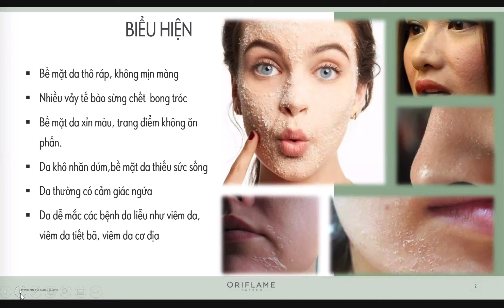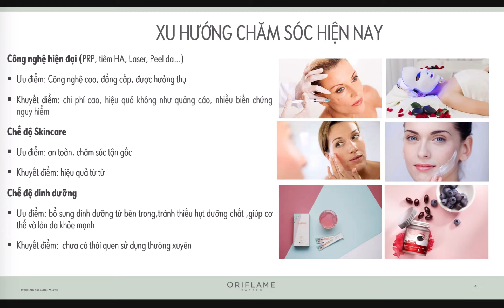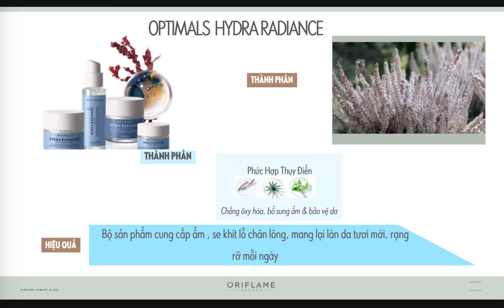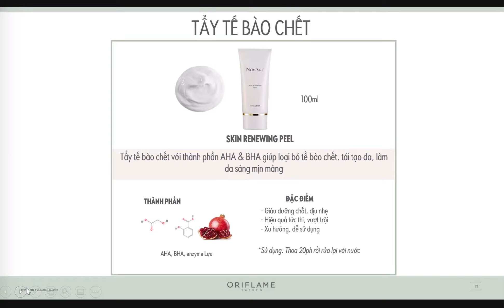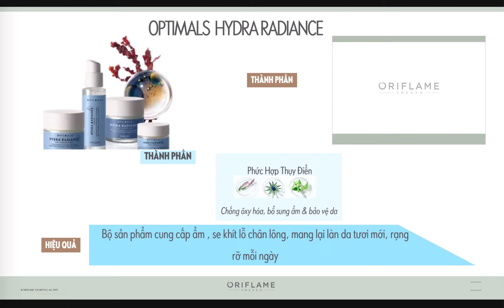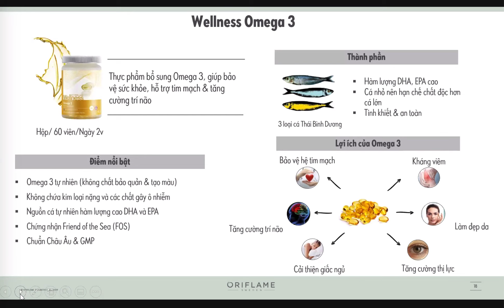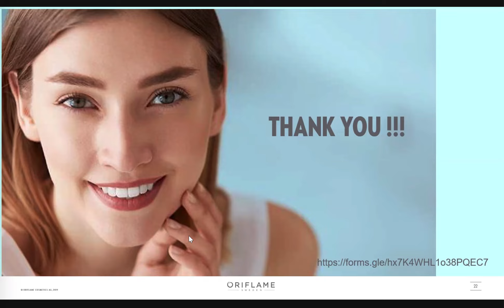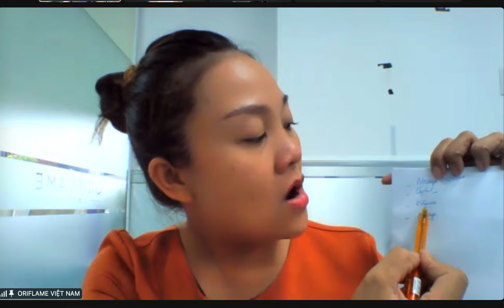SP CHĂM SÓC DA - HUẤN LUYỆN ORIFLAME HCM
Cách phân loại da và cách chăm sóc da cùng Oriflame
Chế độ dinh dưỡng cũng như việc lựa chọn loại mỹ phẩm nào cho phù hợp để có được làn da trắng hồng, khỏe mạnh ở mỗi người đều khác nhau. Điều đó phụ thuộc phần lớn vào loại da của mỗi người. Vậy bạn có biết cách phân biệt loại da của chính mình chưa?

1. Loại da thường
Da thường là loại da phổ biến nhất, ít đòi hỏi sự chăm sóc nhất và được xem là hoàn hảo nhất vì làn da không nhờn, không khô, lỗ chân lông nhỏ và khít. Tuy vậy, với bất kỳ loại da nào, ba bước làm sạch, tăng cường dưỡng chất và giữ  ẩm là việc làm không thể thiếu.
– Cách chăm sóc da thường:
 Buổi sáng: có thể dùng nước săn da hoặc nước tonic (không chứa cồn) để mát-xa nhẹ lên da. Sau đó dùng các loại kem dưỡng ẩm trung tính (không quá nhiều dầu, không làm khô da). Tốt nhất nên dùng kem dưỡng và giữ ẩm được chiết xuất từ tự nhiên.
 Buổi tối: Trước khi đi ngủ, nên rửa sạch mặt bằng sữa rửa mặt trung tính, không gây kích ứng da. Kết hợp với mát-xa toàn khuôn mặt, đặc biệt là nên quan tâm kem dưỡng vùng quanh mắt để tránh bị lão hoá và vết chân chim. Da thường có thể dùng kem dưỡng dành cho da hỗn hợp để cấp ẩm phù hợp cho da.

2. Loại da khô
Da khô là loại da đòi hỏi chế độ chăm sóc kỹ lưỡng để tránh gây kích ứng bong và lão hóa da. Da khô sẽ được cảm nhận với làn da lỗ chân lông nhỏ, khít nhưng bề mặt da thô ráp, bong tróc và thiếu ẩm. Da này sẽ rất dễ bị lão hoá nhanh hơn so với các loại da còn lại.
– Cách chăm sóc da khô:
Dùng các loại sản phẩm chăm sóc da khô có nguồn gốc tự nhiên và độ ẩm cao thích hợp để dưỡng da. Nên dùng các loại kem dưỡng có thành phần nhiều dầu, hạt mỡ tự nhiên, dầu dừa nguyên chất hay dầu thảo dược, lúa mạch …
Nên dùng nước sủi bọt (tránh rửa mặt trực tiếp dưới vòi nước chảy) để tránh gây tổn thương do da. Bởi da khô vốn đã rất nhạy cảm, mỏng manh và dễ bong tróc.
Hạn chế tối đa môi trường máy lạnh điều hòa, bởi nó sẽ làm da bạn mất nước nhanh chóng và khó có thể bổ sung kịp thời lượng nước mất đi quá lớn. Nếu phải thường xuyên tiếp xúc với điều hòa, môi trường khô hanh cần dùng các loại kem dưỡng chuyên dụng hoặc các dụng cụ làm ẩm không khí để hạn chế ảnh hường xấu.

3. Loại da dầu/da nhờn
Loại da dầu là loại da trái ngược với da khô, da dầu bạn sẽ cảm nhận với toàn bộ da mặt bóng dầu và nhờn, lỗ chân lông to hay thậm chí là mụn, đòi hỏi hạn chế tối đa lượng dầu trong các loại kem dưỡng, sữa rửa mặt và mỹ phẩm.
– Cách chăm sóc da dầu/da nhờn:
Không nên rửa mặt quá nhiều trong 1 ngày. Tốt nhất là 2 lần trong ngày. Hạn chế việc dùng xà phòng trung tính để rửa mặt. Bởi đó là một trong những nhân tố kích thích tuyến dầu hoạt động mạnh hơn.
Nên đắp mặt nạ chống da nhờn như mặt nạ đất sét kết hợp tẩy da chết ít nhất 1 tuần/ lần để làm sạch sâu hơn cho da và hạn chế được mụn cám, mụn đầu đen.
Những người da nhờn thường kèm theo mụn trứng cá. Cách làm hiệu quả nhất là vệ sinh da mặt sạch sẽ hằng ngày, áp dụng đúng ba bước chăm sóc da và tránh ăn các thực phẩm giàu đường, các loại đồ ăn chế biến sẵn hoặc sữa.

4. Loại da hỗn hợp
Da hỗn hợp là loại da kết hợp của da khô và da dầu, vùng chữ T sẽ dầu nhiều và hai bên má có tình trạng khô da. Do vậy đòi hỏi chế độ chăm sóc kỹ lưỡng hơn vì mỗi vùng da khác nhau.
– Cách chăm sóc da hỗn hợp:
Sử dụng các loại kem dưỡng tùy theo các vùng da. Với vùng da khô quanh má và cằm nên áp dụng cách chăm sóc cho da khô. Ngược lại, với những vùng da nhờn trên trán và quanh mũi nên áp dụng cách chăm sóc đối với da dầu.
Khi đắp mặt nạ bạn có thể chăm sóc riêng cho từng vùng da như mặt nạ dầu cho vùng chữ T, mặt nạ khô cho vùng má, cằm.

5. Loại da nhạy cảm
Loại da này thường rất khô và dễ bị kích thích (dị ứng), mặt nhìn rõ mạch máu và yếu. Có thể áp dụng cách chăm sóc da khô cho loại da này.
– Cách chăm sóc da nhạy cảm:
Đảm bảo luôn phải nhẹ nhàng với da, không cần phải quá cọ xát hay mát – xa vì nó càng khiến da thêm tồi tệ. Dùng sản phẩm cần chọn lọc và cần được thử ở quai hàm trước khi sử dụng lên cả mặt, xem có thích hợp và kích ứng với da hay không?
Chế độ dinh dưỡng thích hợp: giàu các axit béo cần thiết, protein cơ bản, hoa quả, rau xanh, sữa chua.

Cảm ơn các anh chị đã xem video của Như, các anh chị làm theo 2 bước sau để ủng hộ kênh của Như nhé.

Bước 1:

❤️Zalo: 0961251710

Bấm theo dõi & chọn xem trước để các anh chị cập nhật thông tin hướng dẫn của Như mỗi ngày.

Bước 2:

- Like video này
- Chia sẻ về tường FB để thật nhiều người cũng có kiến thức bổ ích cùng mình.